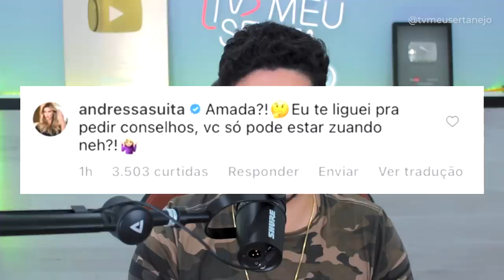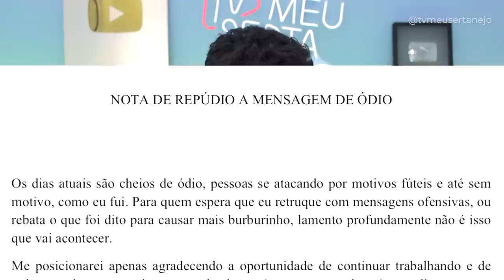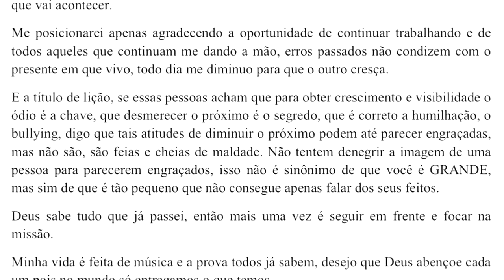ANDRESSA SUITA e DJ IVIS respondem SIMARIA e verdade aparece!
ANDRESSA SUITA e DJ IVIS responde SIMARIA e verdade aparece!